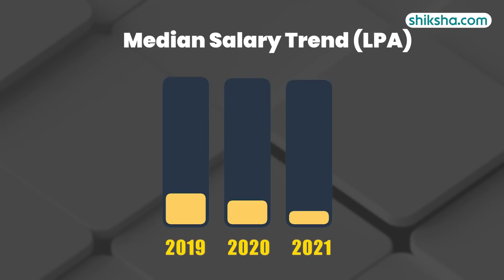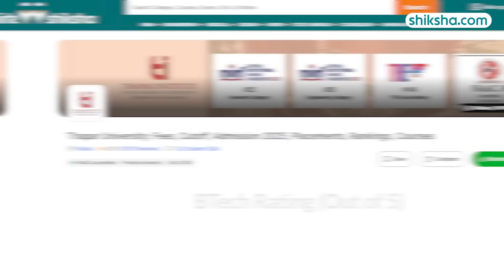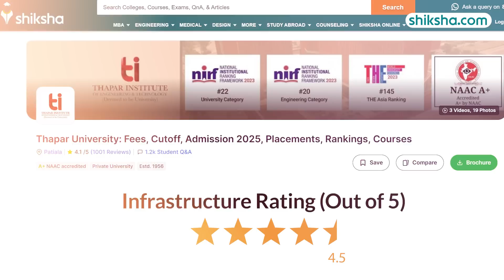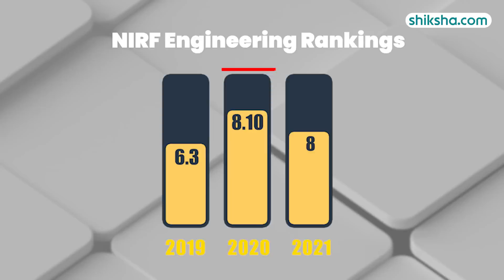Thapar University BTech Review | Fees, Admission, Placements, Cutoffs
Thapar University BTech Review

Discover the BTech program at Thapar University in this detailed review. Learn about the curriculum, faculty expertise, campus facilities, placement opportunities, fees, and student experiences. Watch this video to find out if Thapar University is the right choice for your BTech studies.